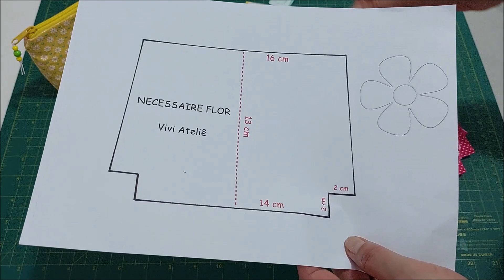Mini Nécessaire Flor | Linda Lembrancinha | Passo a Passo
Olá!!! 🥰
Sejam muito bem vindas ao Canal Vivi Ateliê. ❤️
Este é um canal de costura criativa. ✂️
Aqui vocês encontram os melhores tutoriais com vídeos instrutivos e didáticos, explicações claras e objetivas. 😍
Tutoriais para todas as ocasiões, peças simples, fáceis de costurar e com muitas dicas de costura. 🌟
Um abraço carinhoso.